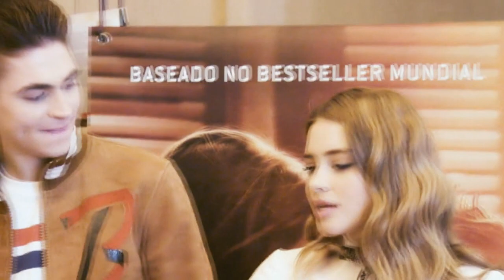Hero Fiennes Tiffin + Josephine Langford | Herophine Cute Moments